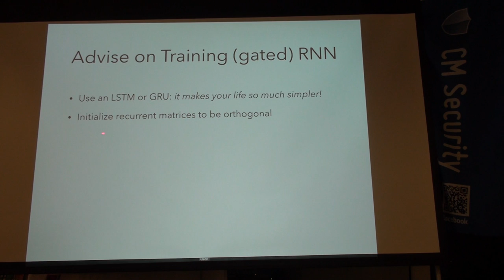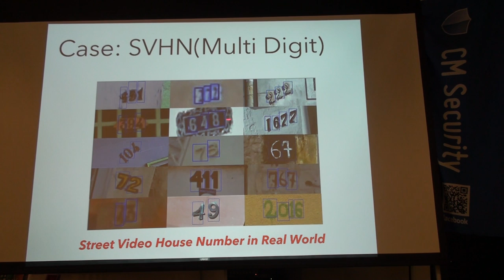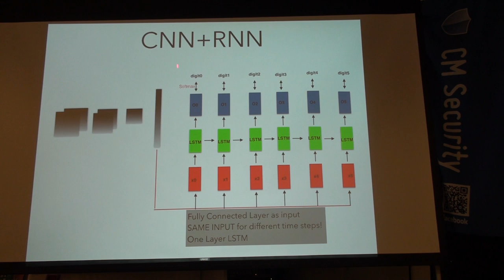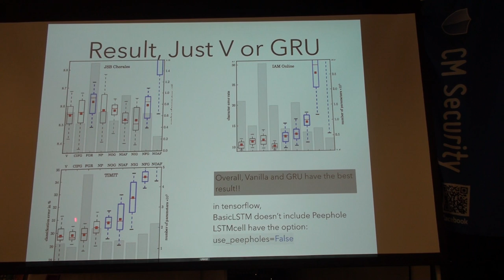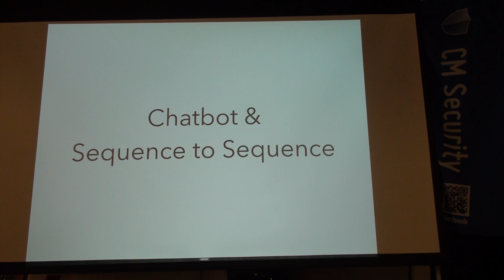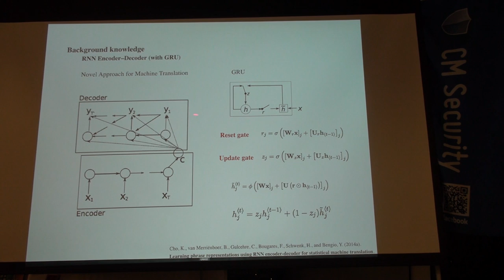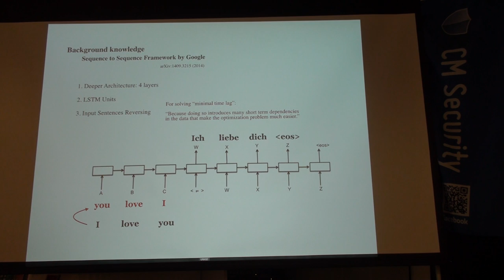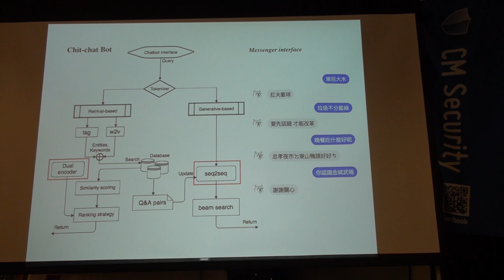Deep Learning 101 第七次讀書會 Part 4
「Deep Learning 101」第七次讀書會活動
Deep Learning 一書第十章 Sequence Modeling: Recurrent and Recursive Nets
主講人：Larry Guo & Ryan Chao
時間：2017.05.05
地點：台北101大樓 雪豹科技